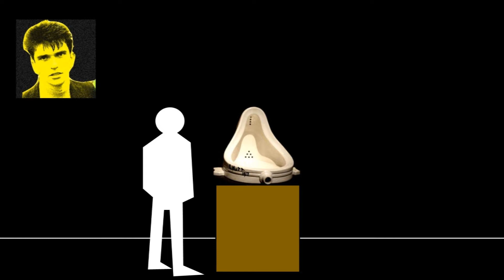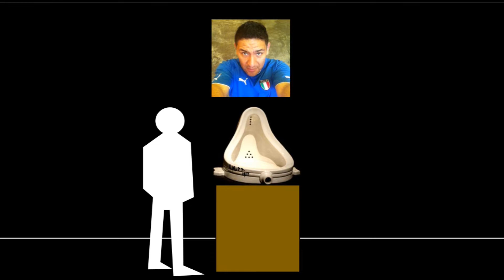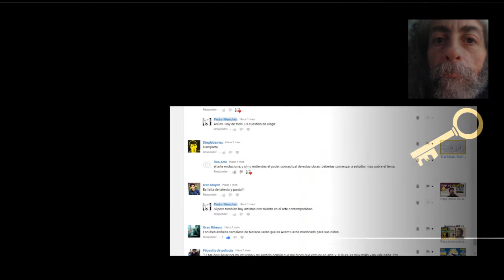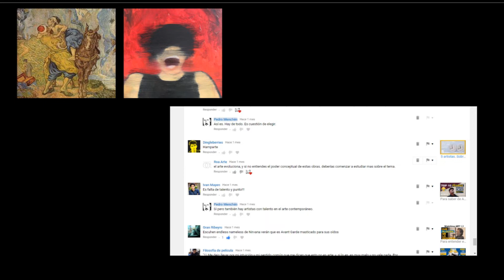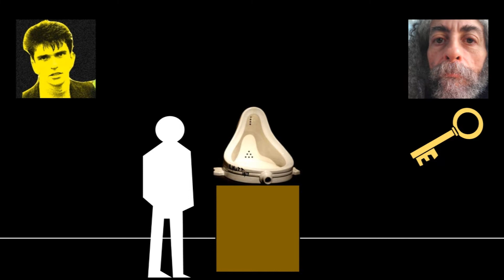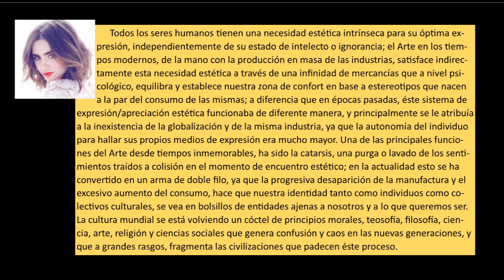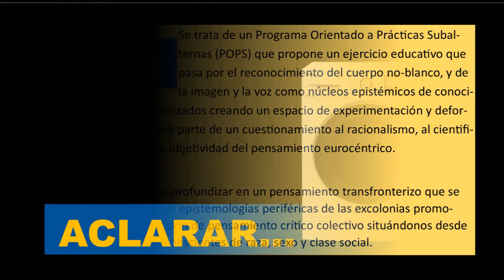Para saber de Arte (XV)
Los mejores comentarios en mi canal.
Voy a hacer un repaso a los comentarios que me han ido llegando en los últimos vídeos que he subido a este canal. Porque algunos de ellos son muy interesantes realmente y me sirven de inspiración y me dan ideas para nuevos vídeos.
Laura María. Fran Baena. Andrés Carcelén. Tequila. Me llamo Rojo. Pablo M. Allende. Matías Gómez.